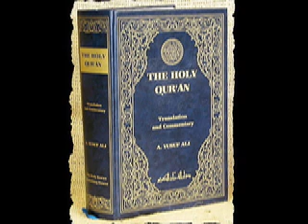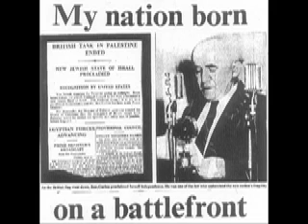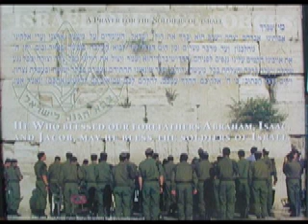IRAQ ISLAM AND THE MIDDLE EAST p1 WHY ALL THE FUSS? p2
This is part 2 of "Why All the Fuss," which is 1 of 3 in the "Iraq, Islam and the Middle East" audio series by James MacDonald

This explains the Dispora and return of Israel as a Jewish Nation